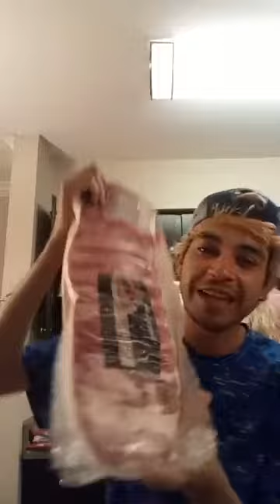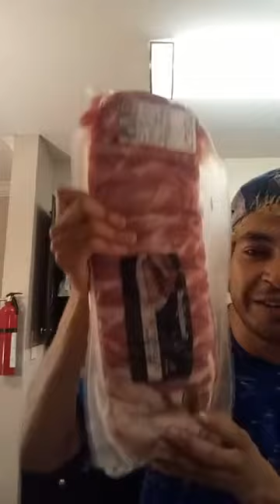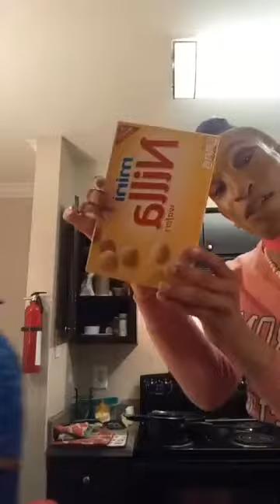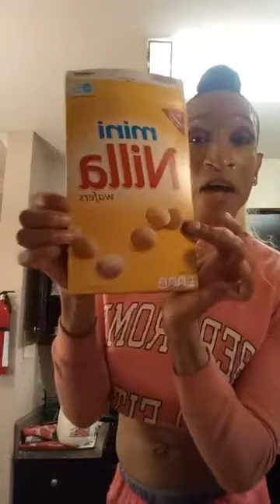Paris London Reality Tv Show Entertainment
Public Figure Reality Tv Star Paris London - Cooking Show! Dance Show! Magazine! Paris2London ! Former Dance - Houston Rockets! Watch for more Videos to Come 2020
Paris London